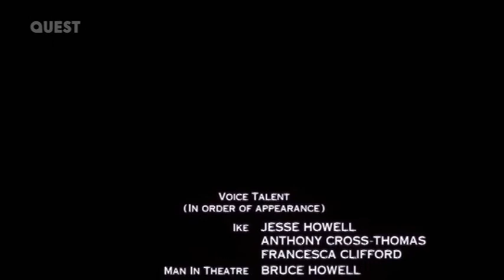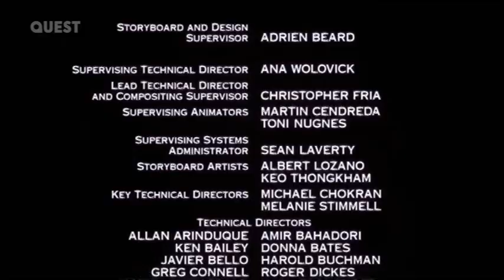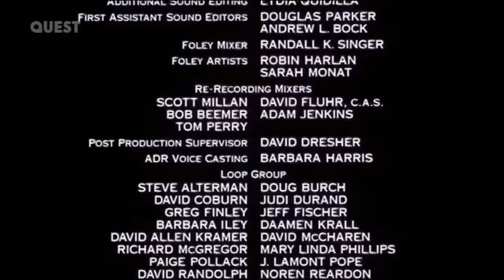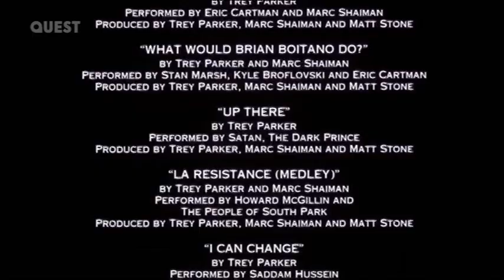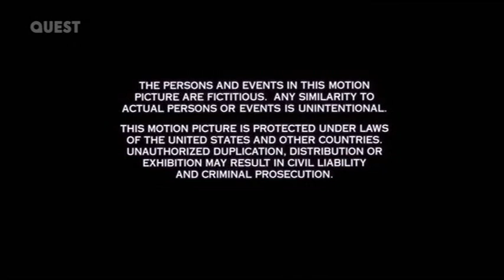South Park: Bigger, Longer & Uncut - QUEST (UK) Outro - 27.08.2023 1.40AM